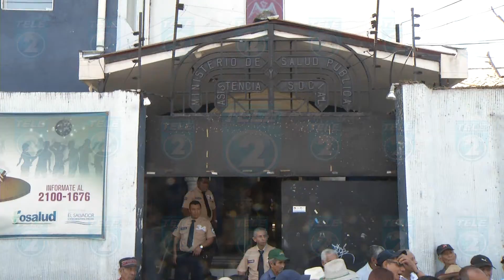TL2 VETERANOS DE GUERRA EXIGEN SALUD VIDEO 7PM